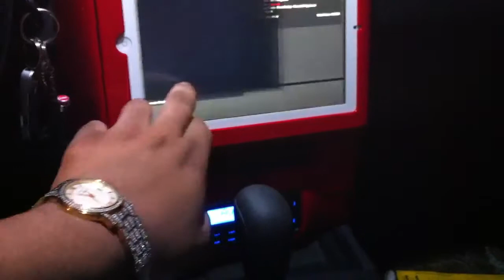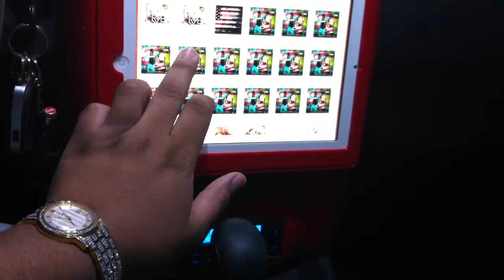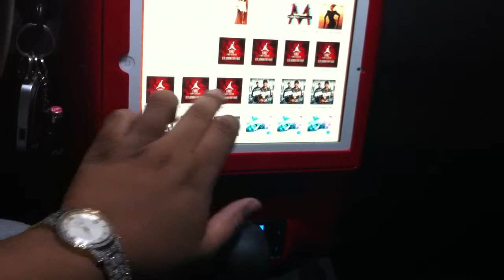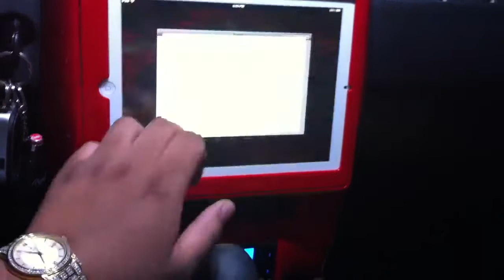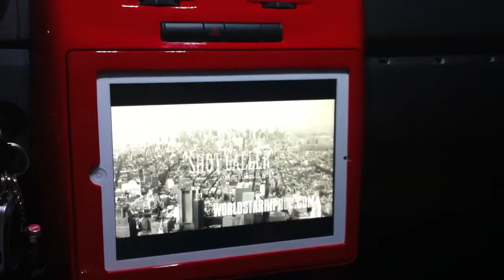iPad in dash,Dodge Charger 2009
iPad 2 64GB in motorized bezel. Thanks to Creative Car Tunes in Harrisburg(Lemoyne)Pa  Master Fabricator Andy Weaver, Ian Worrel and the CCT crew